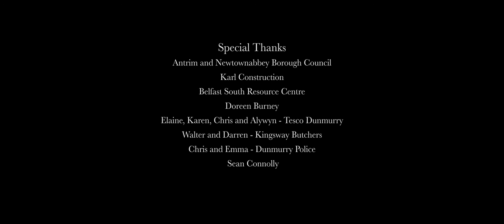Cinemagic Outreach - Delicate Things